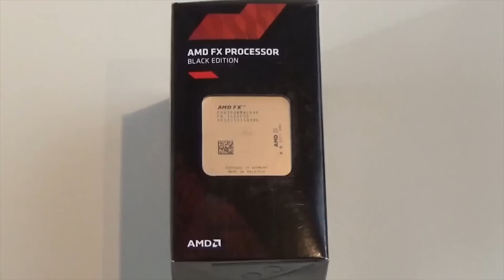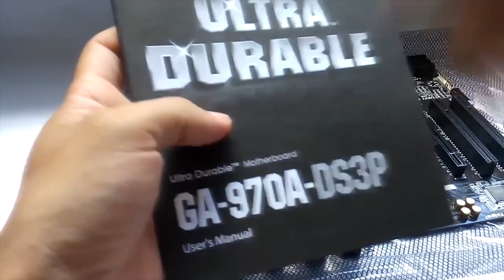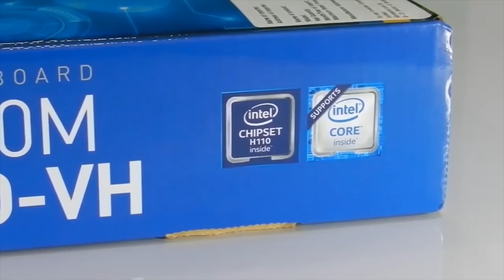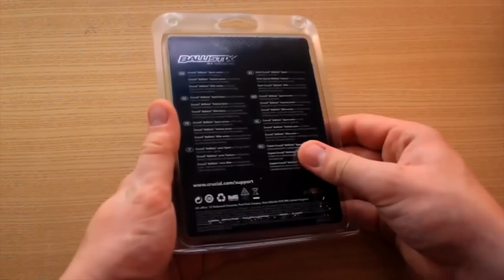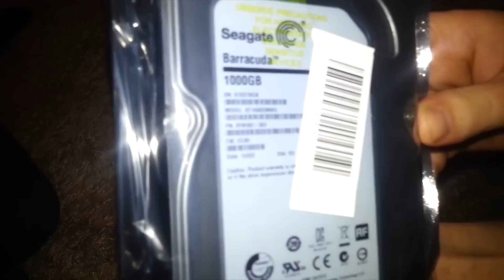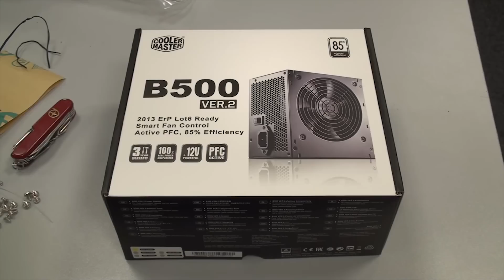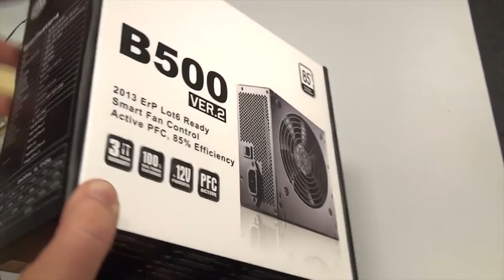UN PC GAMER POUR 500€ ? CONFIG PAS CHER !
Hey !

▬▬▬▬● Ou achetée ? ●▬▬▬▬
-LCLC
-TopAchat
-Amazon
-Matériel.net
-GrosBill

▬▬▬▬▬▬▬▬▬ ●CONFIG AMD ● ▬▬▬▬▬▬▬▬▬▬▬

➥Config AMD :

-Gigabyte GA-970A-DS3P
-DDR3 Ballistix Sport XT, 2 x 4 Go
-Zotac GeForce GTX 1050/ 1050ti
-Seagate Barracuda
-Zalman Z1
-Cooler Master B500 v2 , 500

➥TOTAL : 507,20 € / 538.20 € (Pour GTX 1050 Ti )

➥Lien du Panier (GTX 1050)

➥Lien du Panier (GTX 1050 TI)

▬▬▬▬▬▬▬▬▬● CONFIG INTEL● ▬▬▬▬▬▬▬▬▬▬▬▬

➥Config INTEL :

-MSI H110M PRO VD
-DDR4 HyperX Fury, 2 x 4 Go
-Seagate Barracuda
-Zalman Z1

➥TOTAL : 511,20 € / 548,20 € (Pour GTX 1050 Ti)

▬▬▬▬● Me suivre●▬▬▬▬

▬▬▬▬● Partenaire●▬▬▬▬

▬▬▬▬●Setup●▬▬▬▬

➥ Tour Acer TC_215

➥Casque-Micro Cooler Master Ceres 500

➥Clavier , Souris Fournis avec mon pc

SI ca t'as plus , n'hésite pas à lachez un pouce bleu et d'etre abo à la chaine pour voir plus de vidéo !